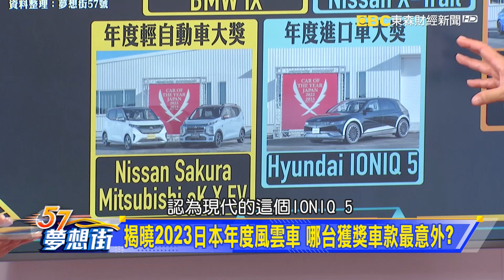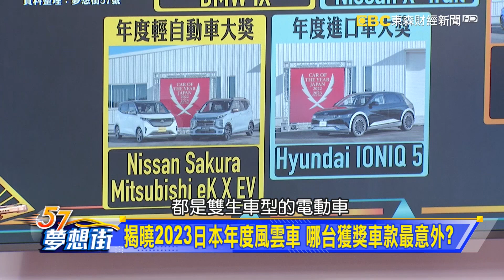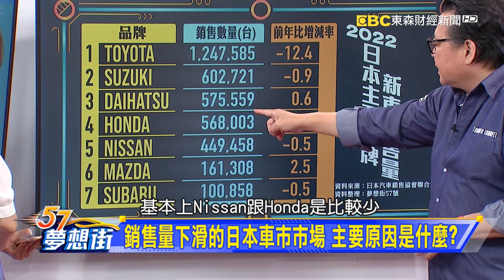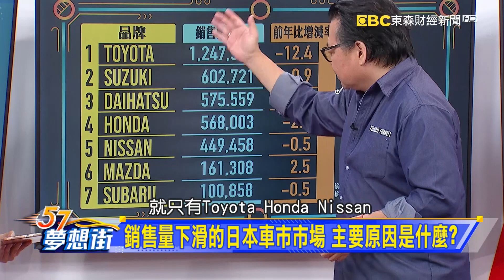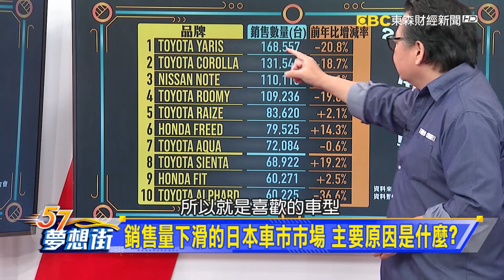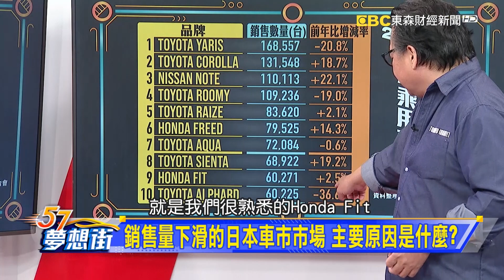揭曉2023日本年度風雲車 哪台獲獎車款最意外？《@57DreamSt 預約你的夢想 精華篇》20230426 李冠儀 謝騰輝 羅焜平 鍾維軒 林大維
揭曉2023日本年度風雲車 哪台獲獎車款最意外？
銷售量下滑的日本車市市場 主要原因是什麼？
即將轉型的日本交通展 匯集產業力量迎接未來
韓國車還是日本車 中國市場上誰最受歡迎？